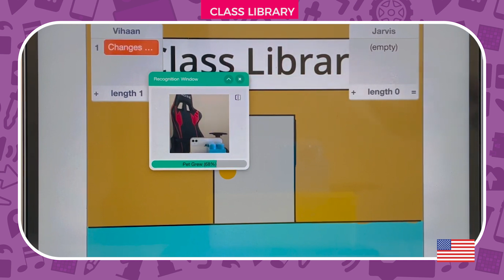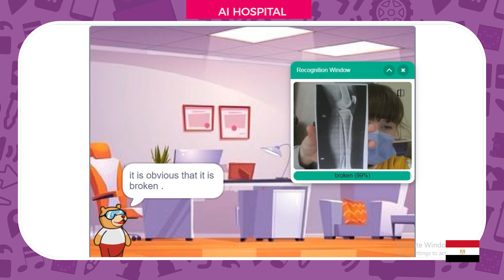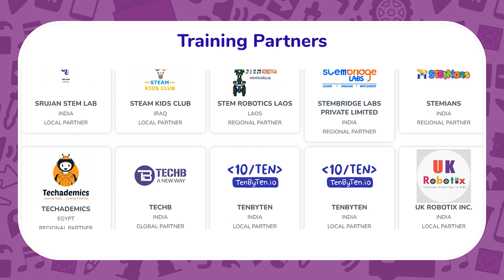Glimpse of Codeavour 2021 | Biggest International AI and Coding Competition for Kids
Codeavour 2021 International: The biggest AI and coding competition for students has ended successfully.

- 69525 teams of students from the 68 countries participated
- 607 school partners were made from 17+ countries.
- 55 Training partners provided training to the participants from all across the world.
- 15 Community partners made the competition accessible for kids from underprivileged areas.
- 20+ Artificial Intelligence and Coding Bootcamps (5-days) and 150+ orientation & doubt sessions were organized by the Codeavour team.
- More than 80 winners from 16 countries won prizes worth of $15000

The student made innovative projects using block coding in PictoBlox and used hardware boards like Quarky, Arduino, evive, Micro:bit or lego. This video summarizes the enthusiastic participation of students across the globe.

We thank all the students, their parents, school teachers, academic partners (schools), training partners, community partners, sponsors and all the collaborators who contributed to making Codeavour 2021 successful.

​​Hosted By: STEMpedia & ARTPARK
Accredited By: STEM.org | Educational Research
Education Partner: PMU-DTE, Government of Goa
AI Education Partners: Valuer Fabtex Pvt Ltd
Community Partners: Gurushala, Atal Innovation Mission, Agastya International Foundation, Jodo, IStart Valley, RobotexIndia

Regards
Codeavour 2021 Team